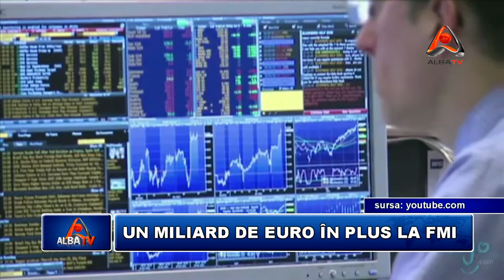UN MILIARD DE EURO IN PLUS LA FMI